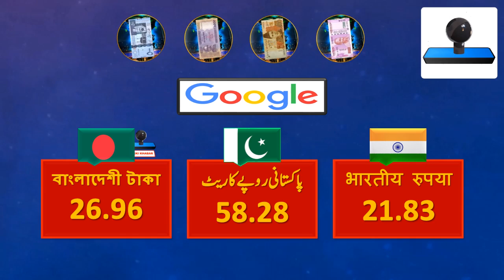Saudi Riyal Rate Today 07-11-2022 Pakistan India Bangladesh | Saudi riyal ka aaj ka rate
Latest Saudi Riyal Rates for Pakistan India and Bangladesh Currencies @PAKKIKHABAR

آج 07 نومبر 2022 کوسعودی ریال کا تازہ ریٹ
सऊदी रियाल आज का रेट 07 नवंबर 2022
সৌদি রিয়ালের আজকের রেট 07 নভেম্বর 2022
Saudi Riyal Rate Today 07 November 2022.

1- Fawri (Bank Al Jazeera)
2- STC Pay
3- Tahweel Al Rajhi (Al-Rajhi Bank)
4- Western Union
5- Ersal Money Transfer
6- Money Gram (MoneyGram)
7- TeleMoney (ANB)
8- Enjaz (Bank Al-Bilad)
9- Quick Pay (NCB)

1- فوری (بینک الجزیرہ)
2- ایس ٹی سی  پے
3- تحویل الراجحی (الراجحی بینک)
4- ویسٹرن یونین
5- ارسال منی ٹرانسفر سروس
6- منی گرام
7- ٹیلی منی (اے این بی)
8- انجاز بینک (بینک البلاد)
9- کویک پے (این سی بی)

In this video you will find following details:
Saudi rial rate in Pakistan today
Saudi rial ka kya rate hai
Today Saudi rial price
Saudi riyal Bangladeshi currency
Saudi riyal rate today in Bangladesh
Saudi rial rate in Bangladesh today
Saudi riyal Bangladeshi rate
Today Saudi riyal price in Bangladesh
Saudi rial rate in India today
Today Saudi riyal price in India
NCB Alahli Riyal Rate in India
Saudi Riyal Exchange Rate Today Pakistan, India and Bangladesh.